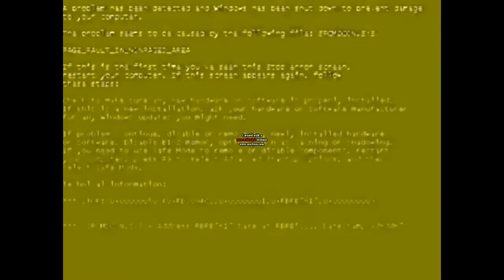Re upload: You are an idiot csupo in lost effect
I may do a second edition  on my alternate!

Re upload for michaelosky productions alt!